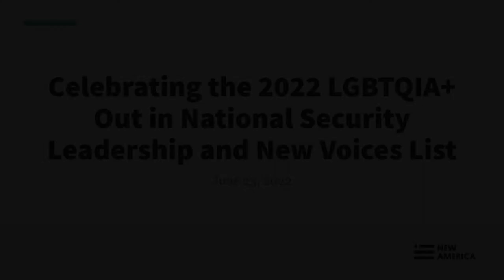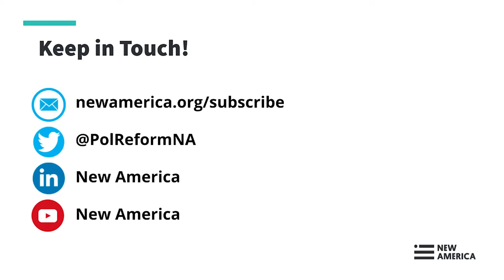Celebrating the 2022 LGBTQIA+ Out in National Security Leadership and New Voices List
Inclusion, Diversity, Equity, and Access have finally come to public service and national security. New America is a proud partner of Out in National Security, a non-profit non-partisan organization dedicated to empowering queer national security professionals.

Co-hosted by Out in National Security and the New America New Models of Policy Change Initiative.

Follow the conversation online with @PolReformNA and @OutInNatSec.

Speakers:

Jesse Salazar
Former Deputy Assistant Secretary of Defense for Industrial Policy, Dept. of Defense

Sen. Chris Murphy, @ChrisMurphyCT
U.S. Senator (CT)

Rep. Joaquin Castro, @JoaquinCastrotx
U.S. Congressman (TX-20)

Rachel Thomas
DEIB Strategic Consultant

Luke Schleusener
Co-Founder and President, Out in National Security

Alex Stark, @AlexMStark
Senior Researcher, New America

In addition to perspectives from a selection of Out Leaders and New Voices.